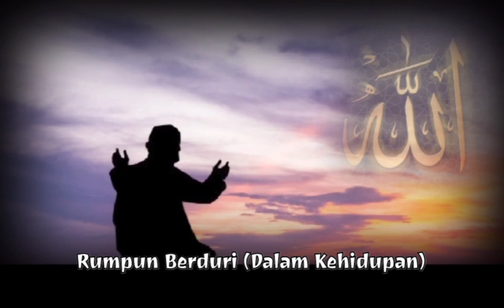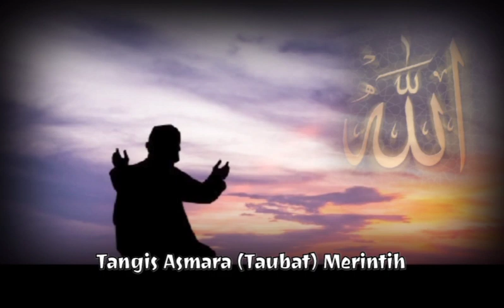METAFORA - SETANGGI KASTURI IMPIAN (1991)